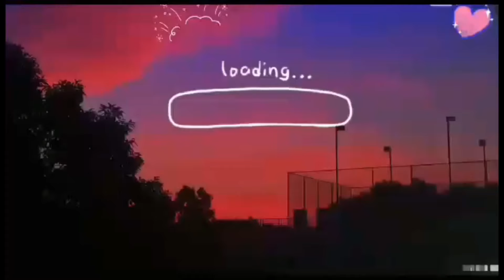SAN TIN FLOWER FARM 2022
Fresh from the farm bring it on Bhing